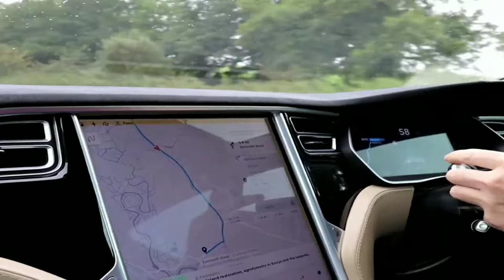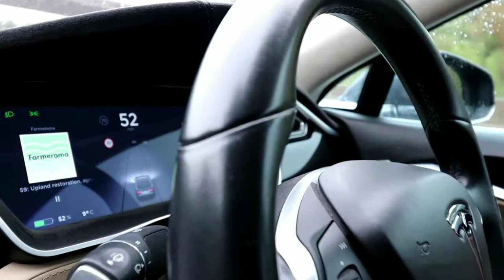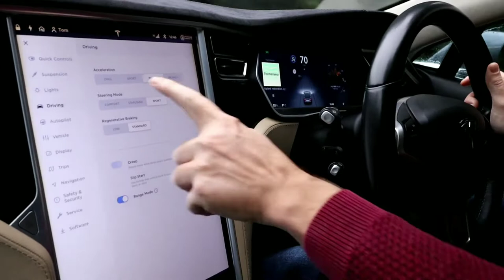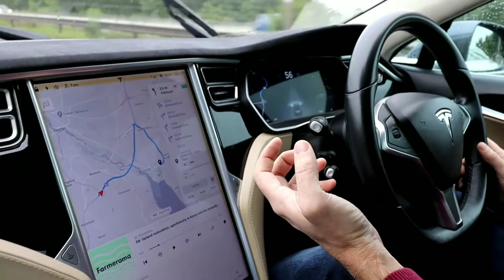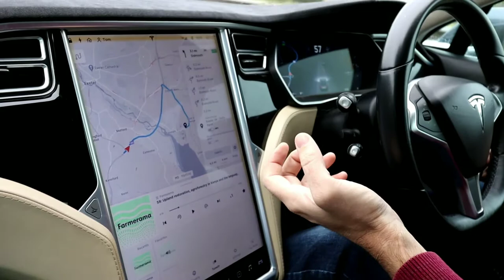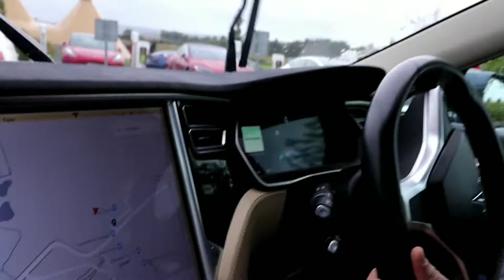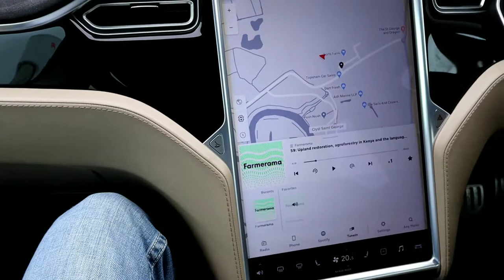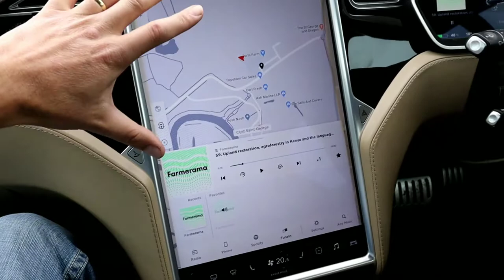Driving a Tesla Model S P90D🤯 Can you ever get used to this? "No, it's quite a lot of fun, always!"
Get in a Tesla and have a wet Sunday morning drive around in Devon, UK. Because why not?
 A few short acceleration tests and I'm still hanging on for my dear life 😄
 Tom's kindly talking to me about his car, a Tesla Model S P90D, while I'm trying to hold the camera and not seem too excited about the ride.
 Full interview about alternative energy solutions to follow soon!